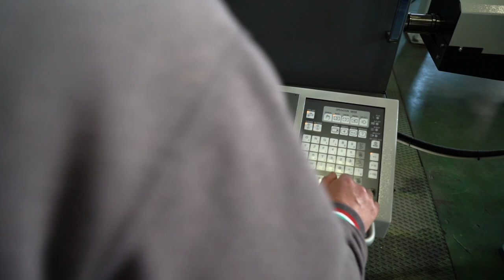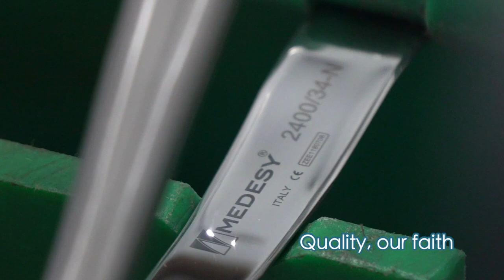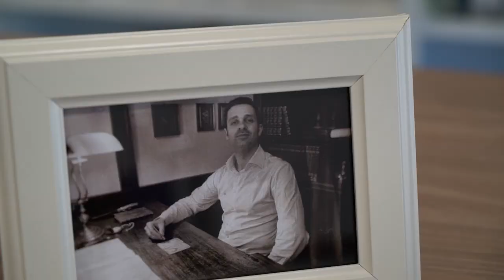MEDESY: NEW CORPORATE VIDEO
MEDESY is the story of a family.
MEDESY is the story of a great passion forged in steel.
MEDESY sums up the history of an entire village which has been handling and transforming steel for more than 600 years.

At MEDESY fundamental values are passed on from generation to generation: devotion to work, special attention to detail, respect and even self-denial, truly necessary for attaining constant improvements, these are indeed our main drivers.

At MEDESY we all give our best every day, as we all know that just by giving our best we can satisfy our customers providing excellent quality products and dedicated service: we cannot be just good, we must be the best.

If today we are a much larger family it is mainly because of your preference, we feel grateful and proud for your loyalty, thanks and welcome in our family!